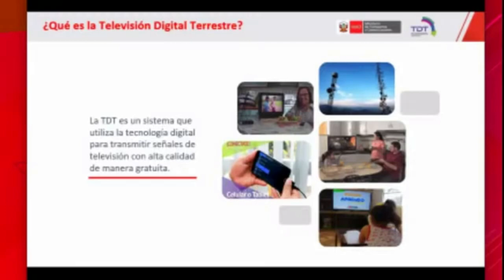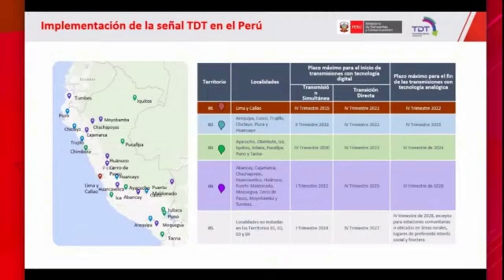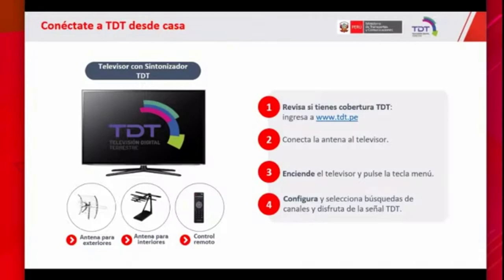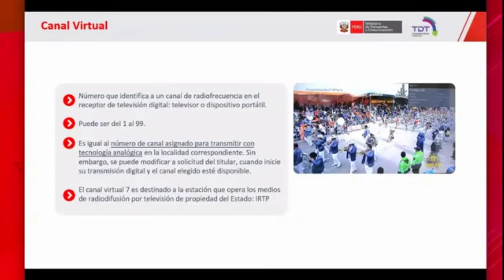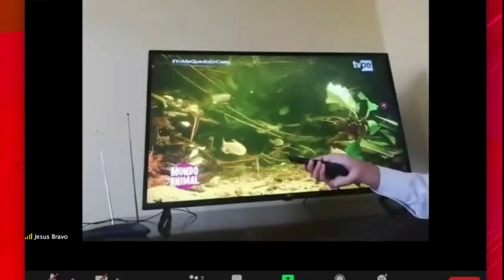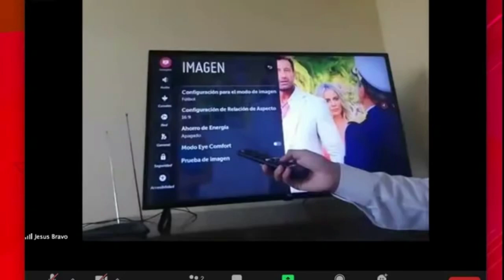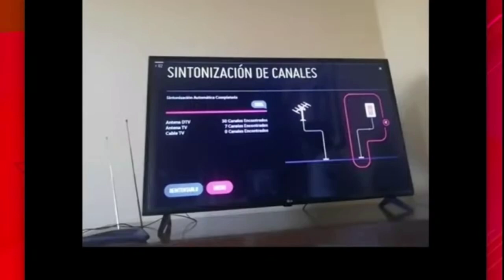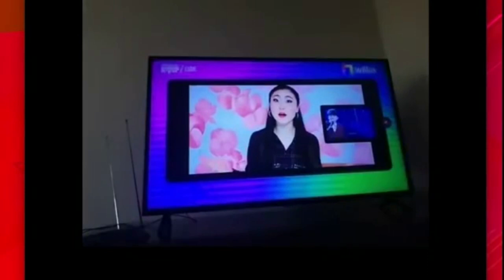SABES QUE ES TDT - TELEVISION DIGITAL TERRESTRE ?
Un completo video que nos explica los conceptos y beneficios de la Televisión Digital Terrestre